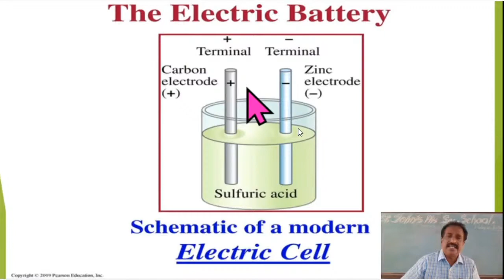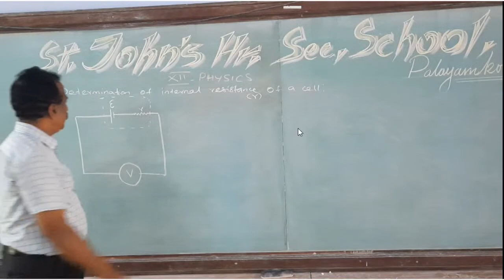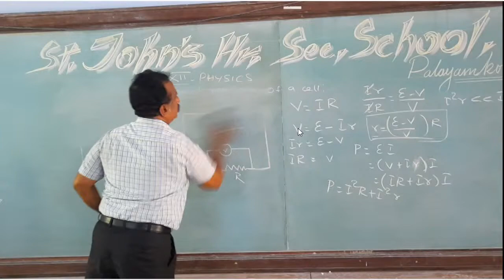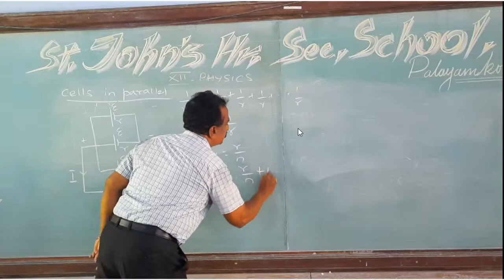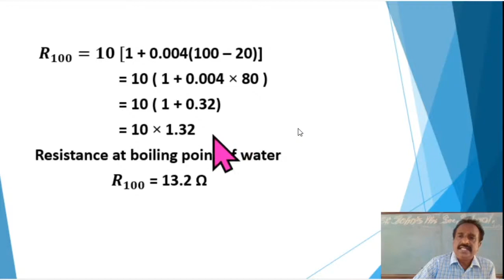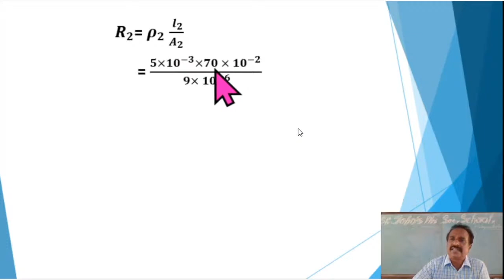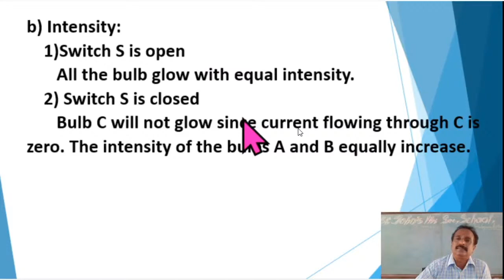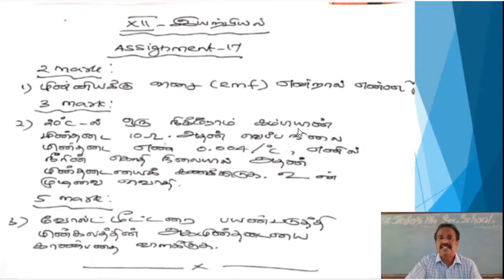XII Physics Online class 27.01.2022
XII Physics Online class  26.08.21
Copy of XII Physics Online class  07-09-20